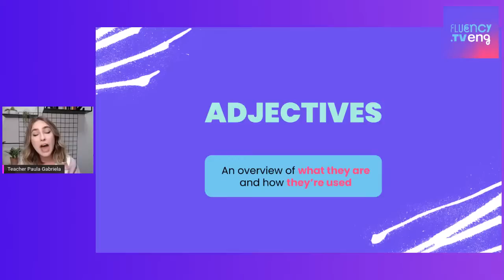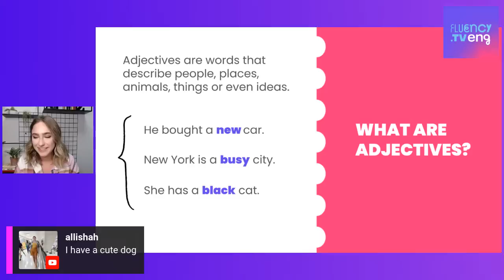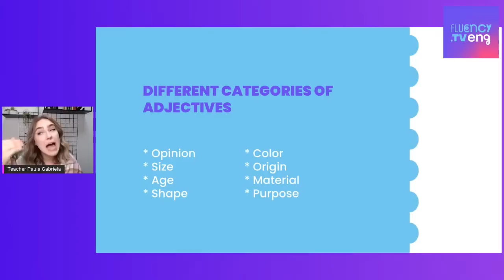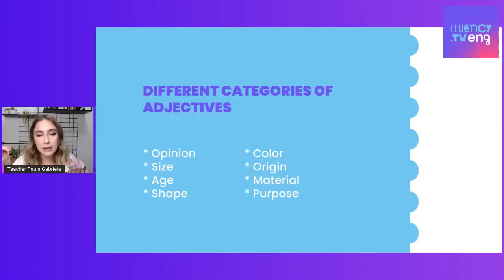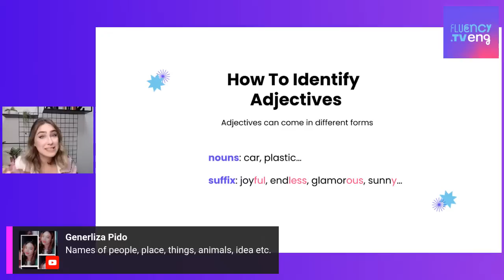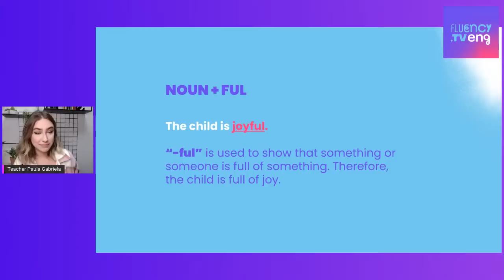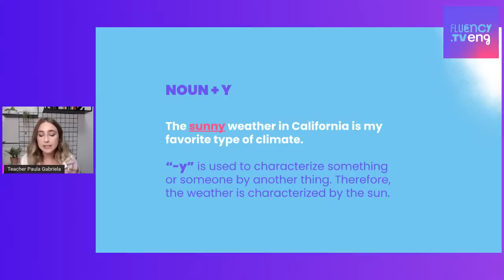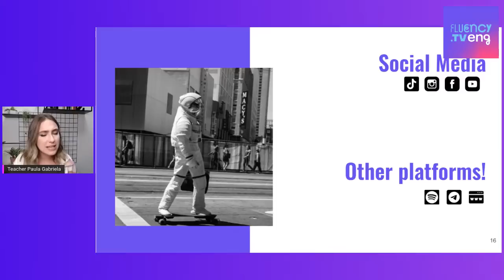Do you know how to use adjectives? They make everything more interesting! | Fluency Academy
Have you ever studied how to use adjectives in English? Do you know by heart the correct sequence to use them? Do you know synonyms to avoid repeating the use of the same adjectives?

If your answer to these questions was no, this live is for you!